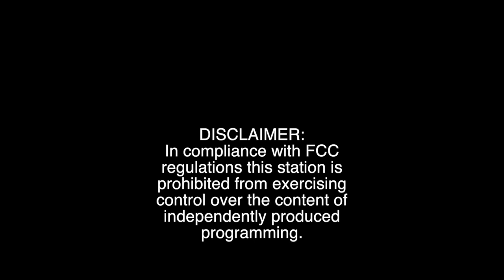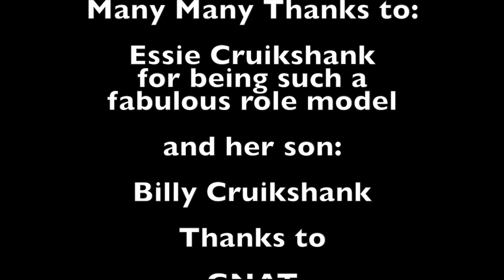The Next Chapter - Guests, Essie and Bill Cruikshank